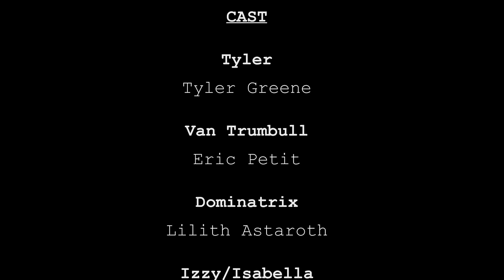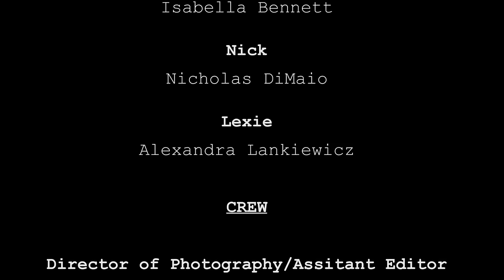"The Case of the Open Door" Providence, RI 48 Hour Film Project (2015)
Root Beer Studios's 2015 entry to the Providence 48 Hour Film Festival.

"The Case of the Open Door"

An unlikely childhood friend comes back to help his buddy get through a breakup.

Genre: Buddy Film
Prop: Helmet
Character: Van Trumble
Line of Dialogue: "Where did that come from?"

Starrring:
Tyler Greene
Eric Petit
Lilith Astaroth
Nicholas DiMaio
Issabella Bennett
Lexie Lankiewicz

Directed by: Brian Bouyea
Written by: Brian Bouyea, Aran Lyster, Sully Roberts
Cinematographer: Neil Guliano
Key Grip/Gaffer: Jacob Dixon
Sound: Greg Coleman
PA: Matthew Johnson

Edited by: Brian Bouyea and Neil Guliano